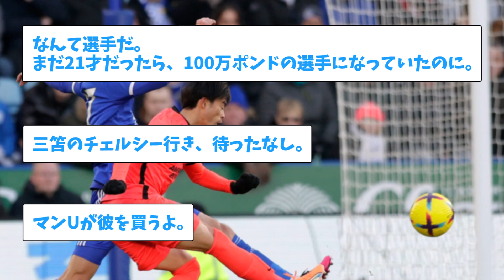三笘薫 スーパーゴールに対する海外の反応